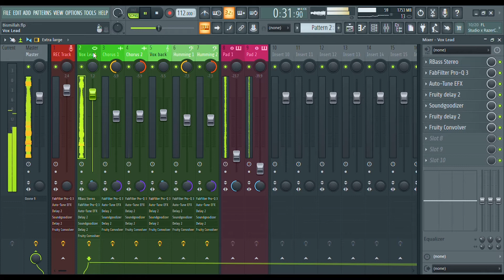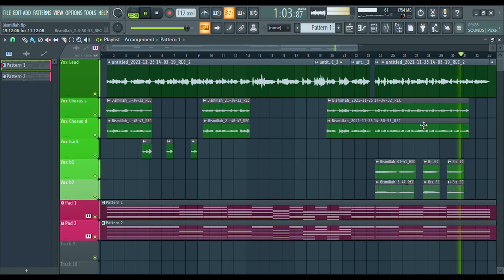Minhaz - Bismillah - Halal Tune